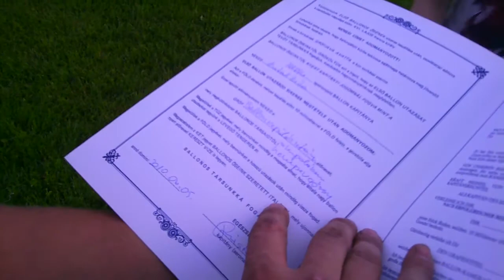33 / 33 Avatás - hőlégballon, hőlégballonozás, sétarepülés